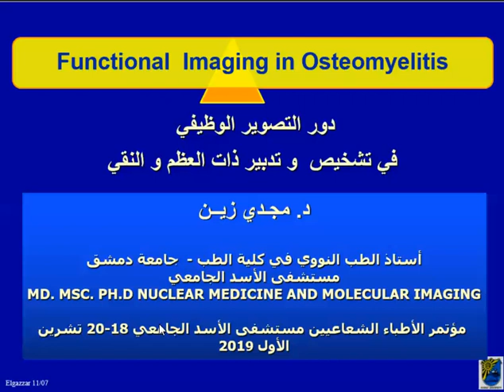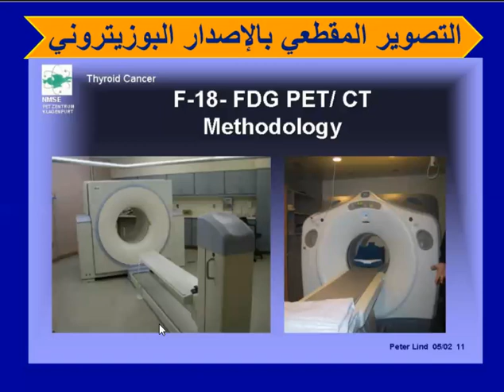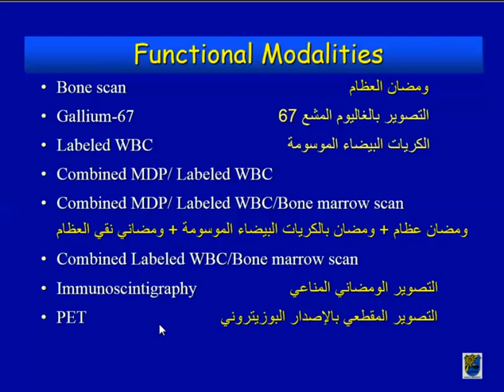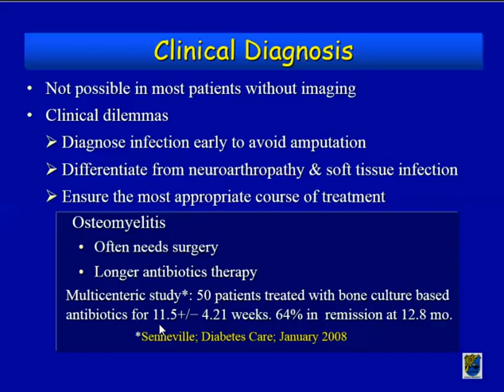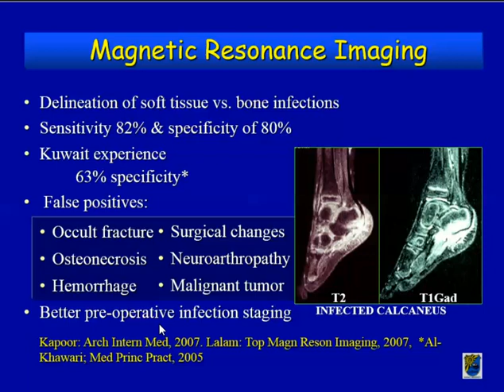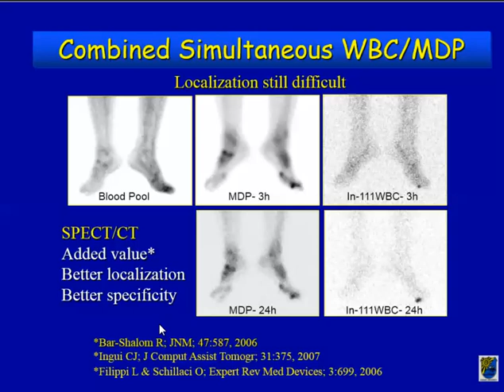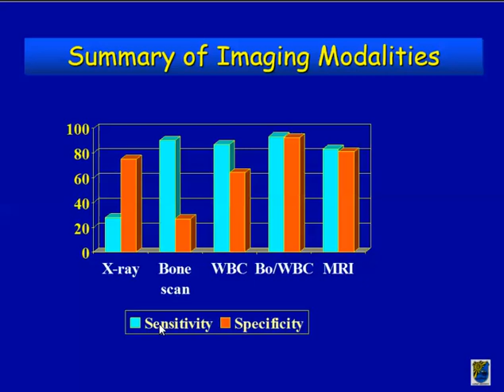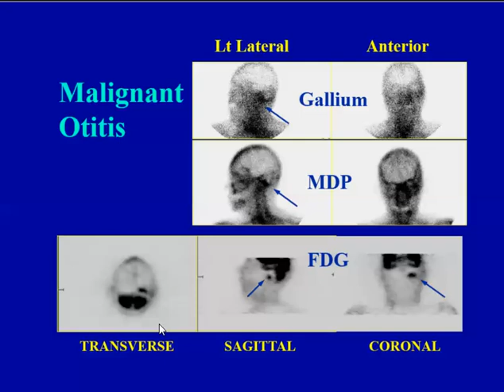التصوير الومضاني في انتانات الهيكل العظمي د مجد الزين